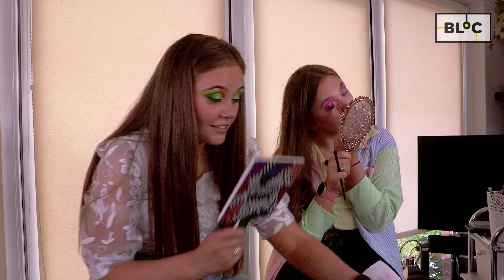The Thornbury Twins take on the Year 3000 - Mise, Mé Féin & M'Aghaidh | BLOC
Más duine mór Tik Tok thú beidh aithne agat ar an gcúpla seo,  Eimear agus Róisín Thornbury, a bhfuil beagnach 200,000 leantóir acu eatarthu. Tá siad gafa le smideadh!
Tá siad thar a bheith ábalta na treochtaí ar fad a dhéanamh ar Tik Tok ach céard faoin ndúshlán seo - An Bliain 3000?

If you are a TikToker you'll definitely know these twins. Eimear and Róisín Thornbury! They have over 200,000 followers between them and they are obsessed with all things make-up!
They're pros at the TikTok trends but how will they succeed in this callenge - The Year 3000??